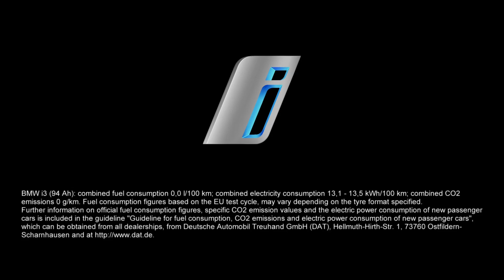Ein Blick in die Zukunft mit BMW i. "Lautlos auf der Pirsch."